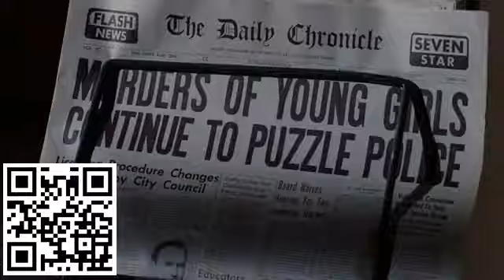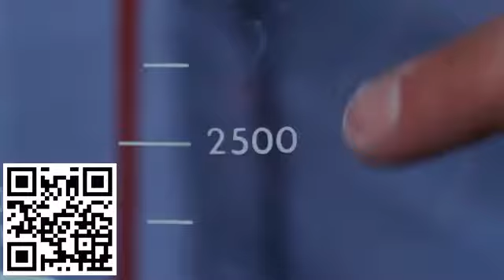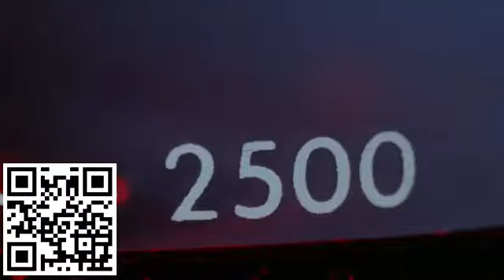Doctor Death: Seeker of Souls (1973)